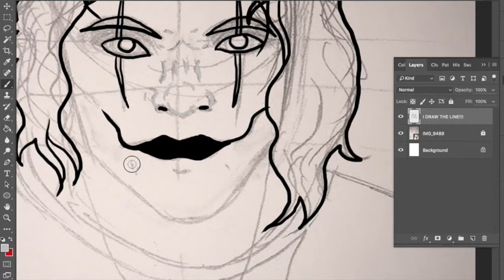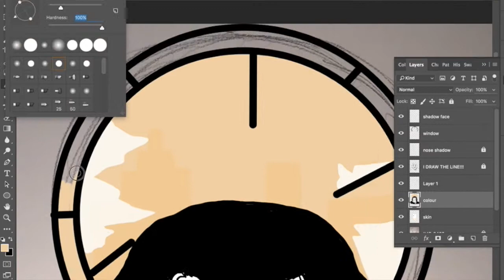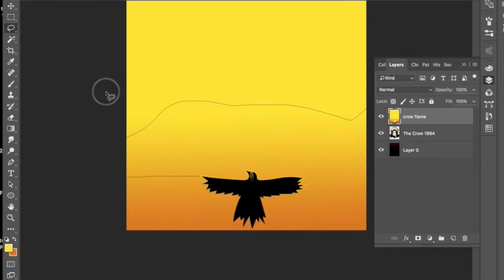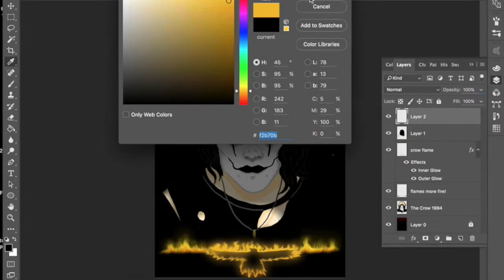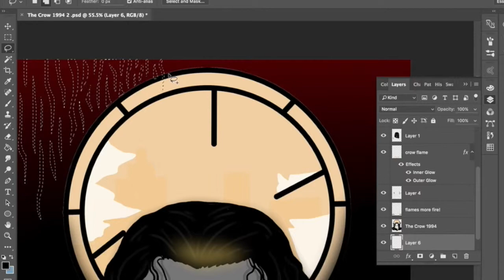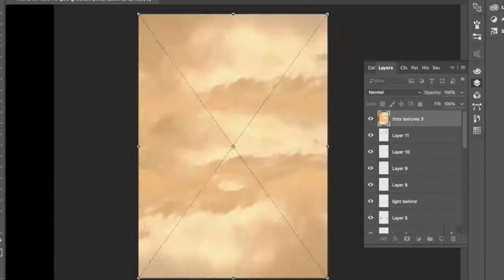The Crow 1994 - Speedpaint - Sketch First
The Crow is beautiful, it's a sad, tragic story about undying love and it is one of my favourite graphic novels and favourite movies.
And when I watched it for the first time after reading the comic I thought Brandon Lee was perfect! The PERFECT embodiment of Eric Draven and I had to see what other movies he did!
And then I found out what happened.
And it made me so sad because he was young and he was Brilliant!
He will always be Eric Draven.

The Guitar Solo is actually from the film, I do not own it! It belongs to The Crow: Original Motion Picture Score, written by Graeme Revell for the film The Crow released in 1994, I do not claim right of ownership over it and All rights belong to those above.